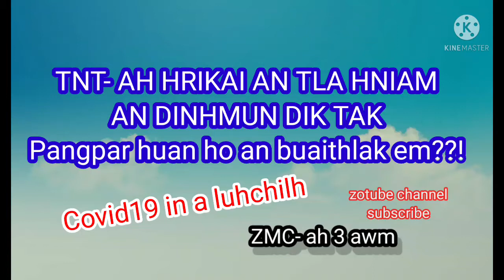TNT covid19 dinhmun ||read description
*1. TNT a awm zawng zawng- 1058*

*2. Test tawh zawng zawng- 1058*

*3. Positive tawh zawng zawng- 676 ( A hma a positive sa 7- nen 683)*

*4. Negative tawh zawng zawng-  667*

*5. Positive mek- 13 (ZMC a 3- awm nen an vaiin 16)*

*6. PCR Result nghak mek- 375*